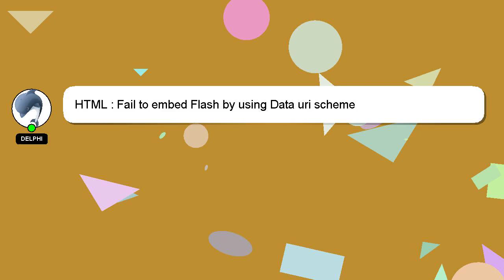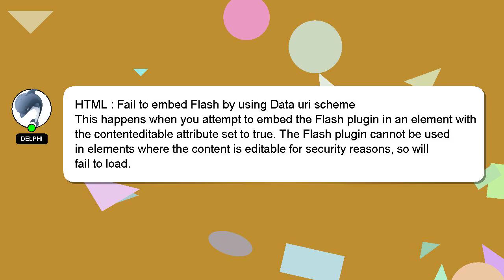HTML : Fail to embed Flash by using Data uri scheme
scheme Fail Flash Data by : embed uri to using HTML